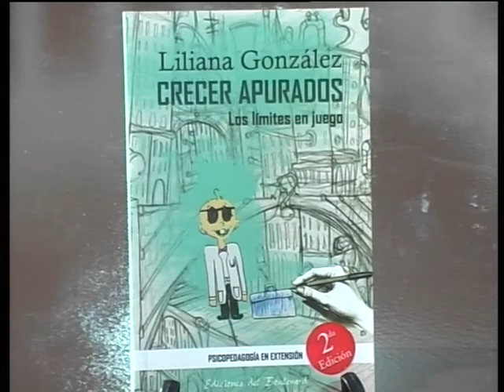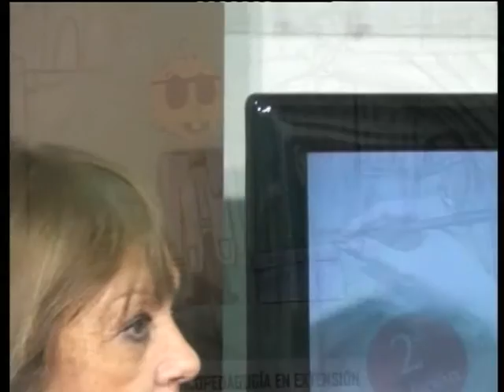En Voz Alta | Liliana González Bloque 1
"Crecer apurados". La Lic. Liliana Gonzalez, Profesora de Psicopedagogía, Licenciada en Psicopedagogía y Especialista en clínica de niños y adolescentes y orientación familiar nos presentó su libro "Crecer apurados. Los límites en juego."